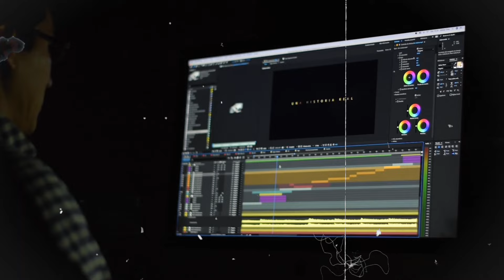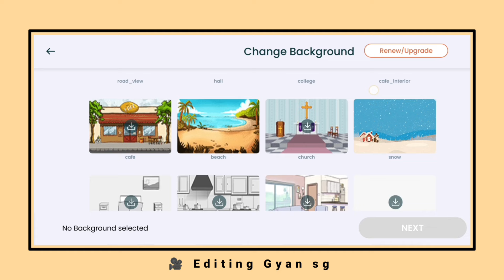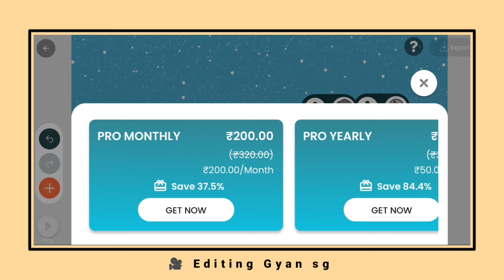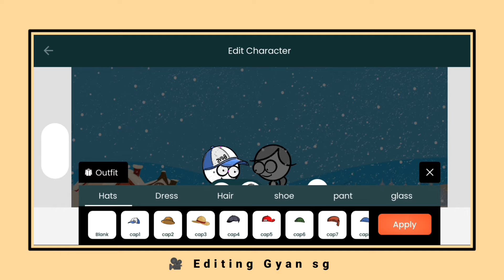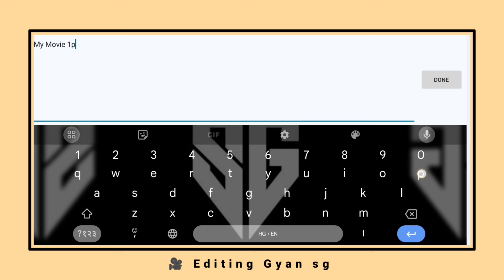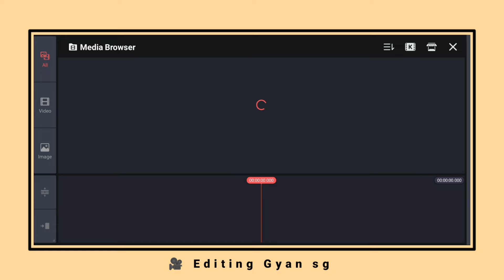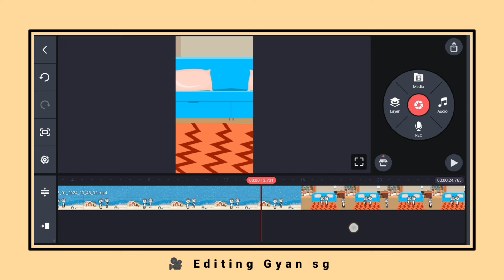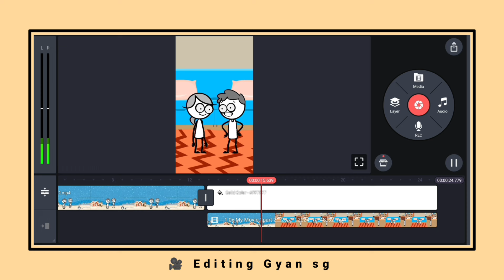Cartoon video kaise banaye apne mobile se | Reels cartoon video kaise banaye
Cartoon video kaise banaye apne mobile se | Reels cartoon video kaise banaye | Tween video kaise banaye

cartoon video kaise banaye apne mobile se free me 2024
cartoon video kaise banaye apne mobile se youtube ke liye
cartoon video kaise banaye apne mobile se app
cartoon video kaise banaye apne mobile se kinemaster
cartoon video kaise banaye apne mobile se vn app se
cartoon video kaise banaye apne mobile se manoj dey
cartoon video kaise banaye youtube ke liye short video
reel cartoon kaise banaye // tween craft video kaise banaye

Editing Gyan sg
From - uttar pradesh ( India ) editinggyansg @EditingGyansg @EditingGyansgreels @EditingGyansgeditor